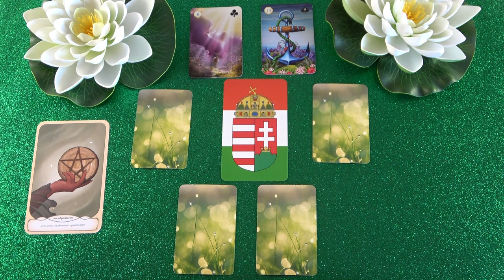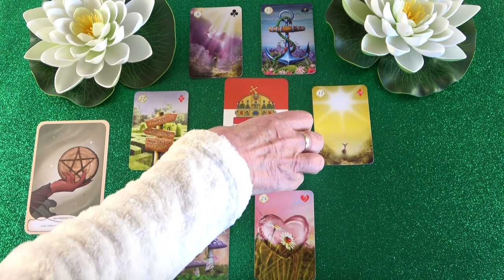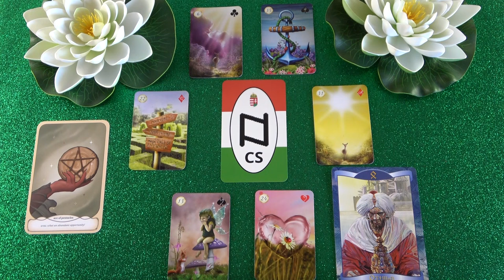Eddig valami átláthatatlan volt, de most nyíltan fog beszélni veled❣